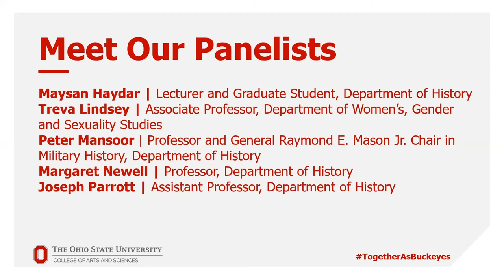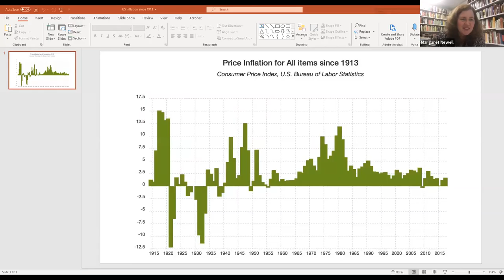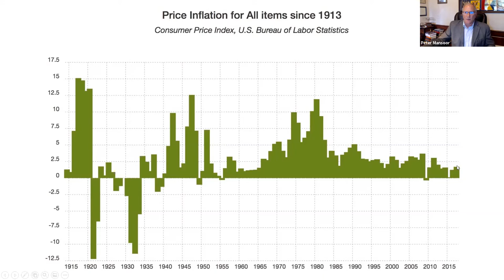First 100 Days of the Biden Administration: Insights from History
Faculty experts from the Ohio State University Department of History hold a conversation about the first one hundred days of the Biden administration.

Panelists:

-Maysan Haydar, Lecturer and Graduate Student, Department of History
-Treva Lindsey, Associate Professor, Department of Women’s, Gender and Sexuality Studies
-Peter Mansoor, Professor and General Raymond E. Mason Jr. Chair in Military History, Department of History
-Margaret Newell, Professor, Department of History
-Joseph Parrott, Assistant Professor, Department of History

This is a production of the College of Arts & Sciences and Origins: Current Events in Historical Perspective at the Goldberg Center in the Department of History at The Ohio State University and the Department of History at Miami University. For more information about Origins: Current Events in Historical Perspective, please